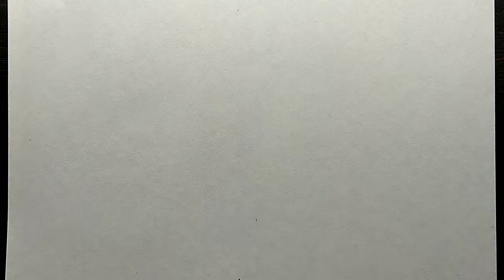Rose 🌹 painting by water colour